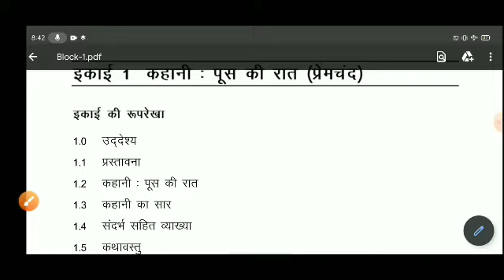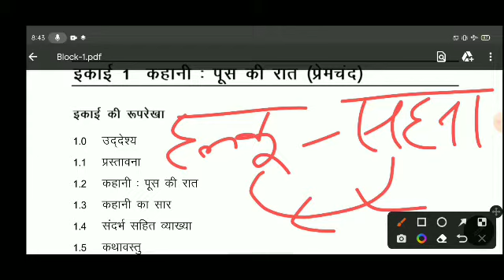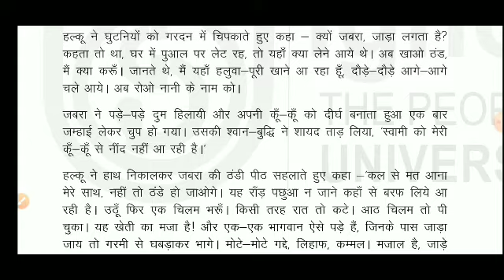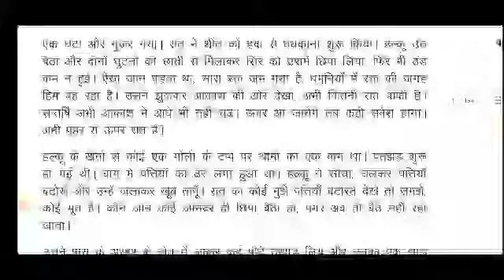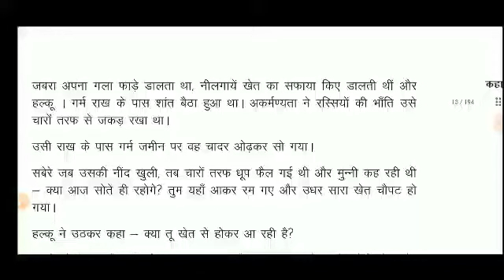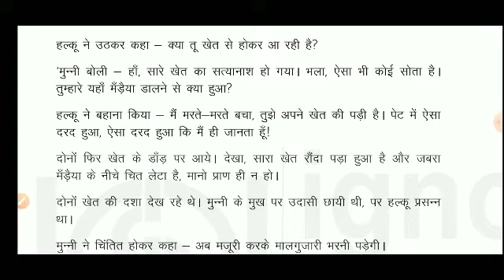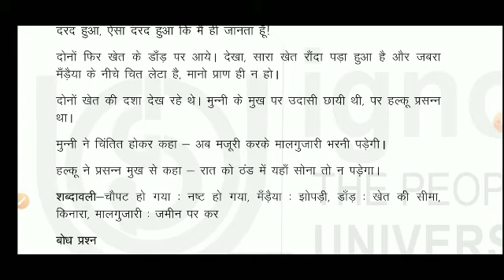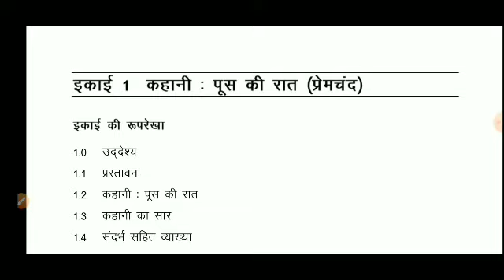BHDLA 138 Unit 1 पुस की रात | BHDLA 138 Important Question With Answer | हिंदी साहित्य विविध विधाएं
BHDLA 138 Unit पुस की रात | BHDLA 138 Important Question With Answer | हिंदी साहित्य विविध विधाएं |

BHDLA 138 important question with answer
BHDLA 138 unit 1
BHDLA 138 previous year question paper
BHDLA 138
BHDLA 138 पुस की रात
BHDLA 138 chapter 1
BHDLA 138 in Hindi
 हिंदी साहित्य विविध विधाएं
BHDLA 138 IGNOU
IGNOU BHDLA 138
BHDLA 138 suggestion questions
BHDLA 138
BHDLA 138 important question
BHDLA 138 guess paper
BHDLA 138 solve assignment
BHDLA 138 assignment
BHDLA 138 online class
BHDLA 138 class
IGNOU assignment
IGNOU solve assignment
BEGLA 138 solve assignment
BEGLA 138 solve assignment English
IGNOU
IGNOU University
IGNOU latest information